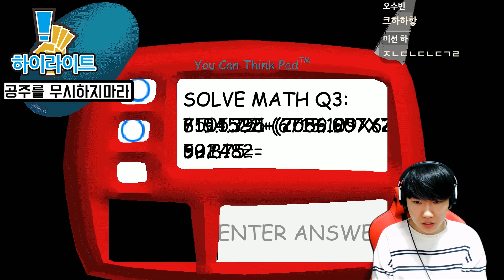[꿀잼 하이라이트]난 무섭지않아!!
한번보면 아쉬우니 2번봐주세요!